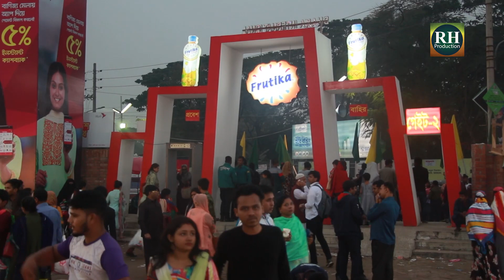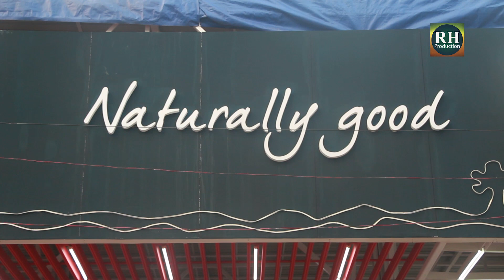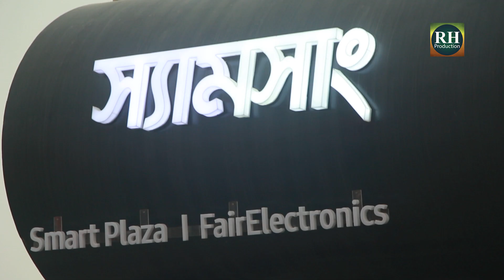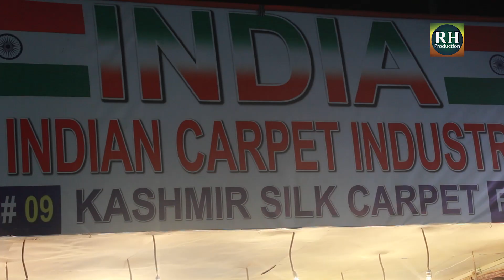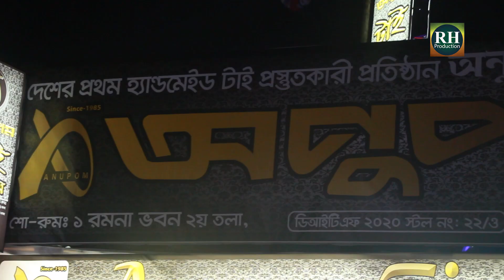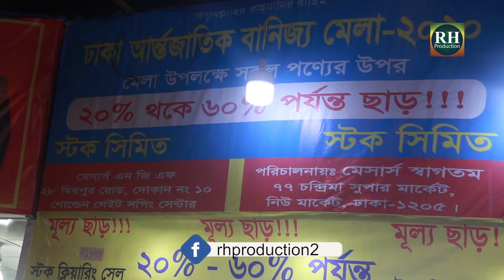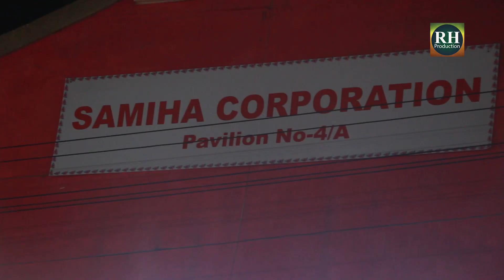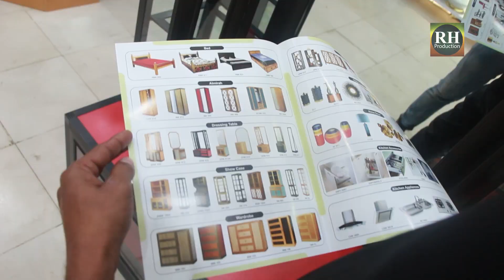কি কি অফার আছে বানিজ্য মেলায় | New Offer banijjo mela 2020 | RH Production